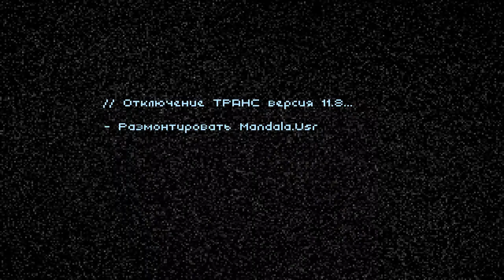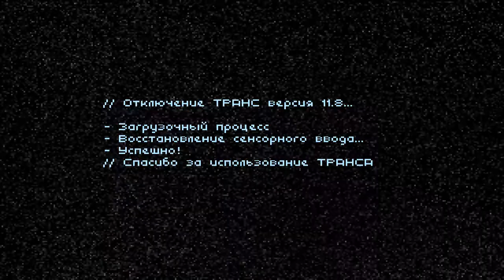Technobabylon Прохождение на русском #6 Побег (Глава 4 Без комментариев)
2087 год. Несколько разных людей из города Ньютон оказываются втянутыми в заговор вокруг ИИ, который управляет городом.